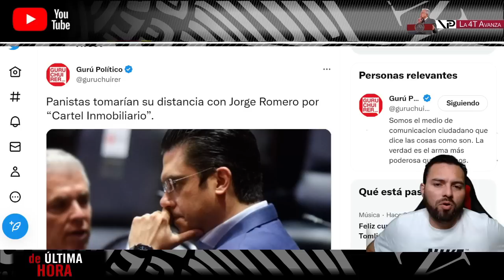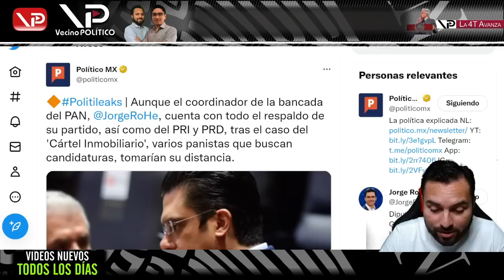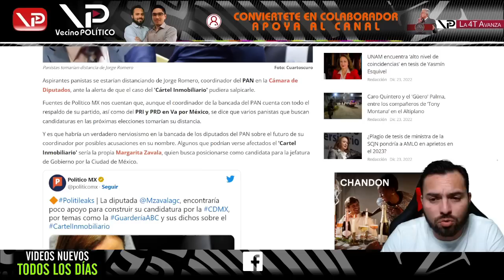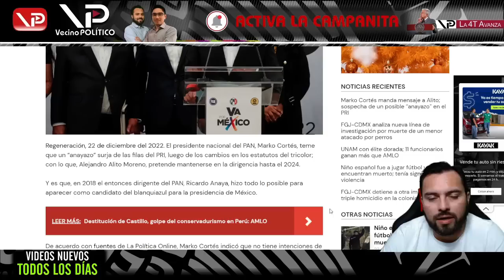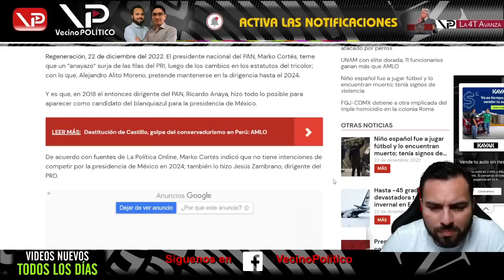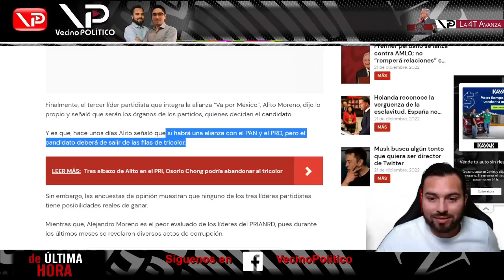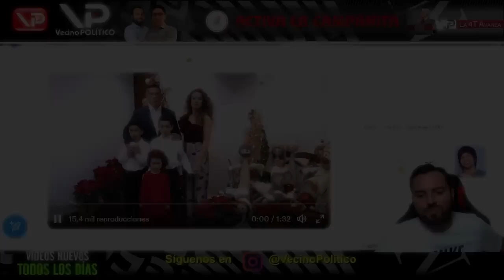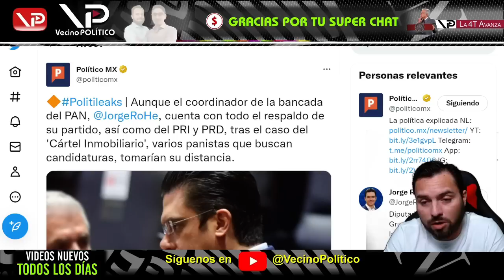¡ALITO SE OLVIDA DEL DESAFUERO! ¡CELEBRA LA NAVIDAD YENDO POR LA PRESIDENCIAL!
BIENVENIDO A VECINO POLITICO

¡ALITO SE OLVIDA DEL DESAFUERO! ¡CELEBRA LA NAVIDAD YENDO POR LA PRESIDENCIAL! - Vecino Politico